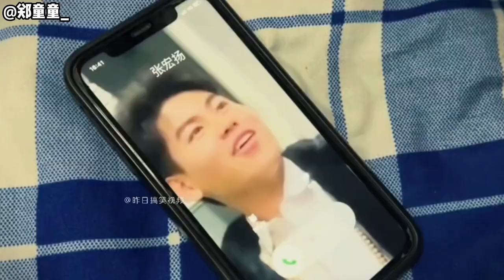盘点封校大学生整活现场，网友：下部唐探没有他们几个我都不看！